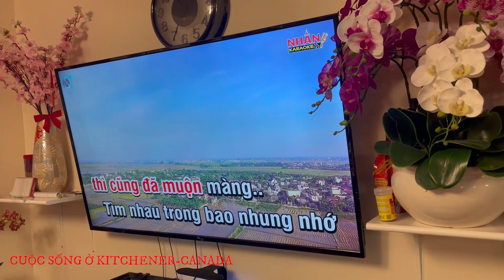MỪNG SINH NHẬT Ý, ALEX VÀ CỦA MÌNH